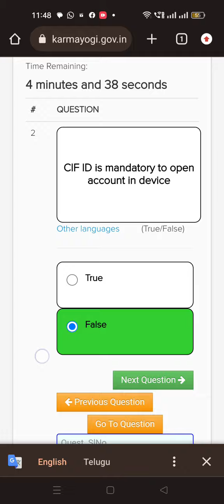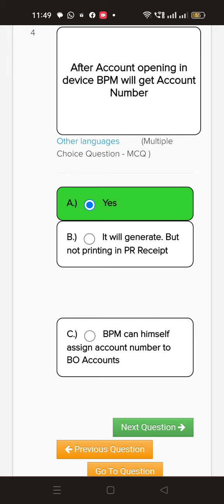dak karmayogi unified darpan android application dakshata page21 questions and answers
dak karmayogi unified darpan android application dakshata page29 questions and answers